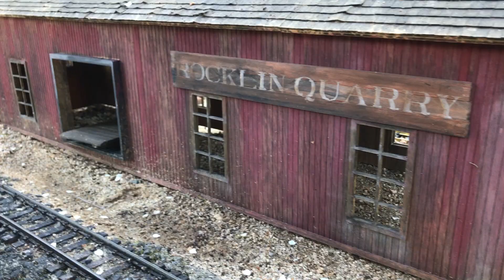Ep. 1: Northern California Narrow Gauge F-scale garden railroad tour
Join us for Episode 1 of a new series of garden railway features from the Sacramento Valley Garden Railway Society. This month we take you on a behind-the-scenes layout tour and interview with Ed Kornegay, owner of the famous Northern California Narrow Gauge railroad, an F-scale (1:20.3) railway that has featured by Garden Railways Magazine as well as local news media.

Tune in next time for a 1:29th scale railroad, with long freight and passenger trains operations!

Live in the Sacramento area?